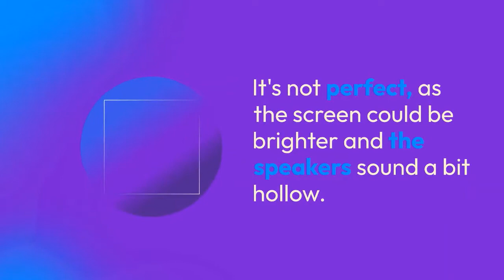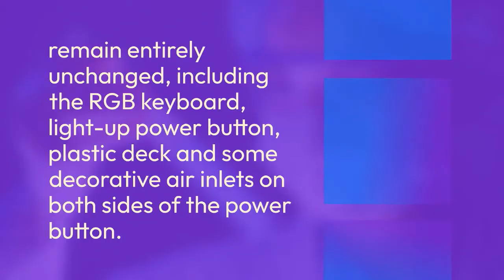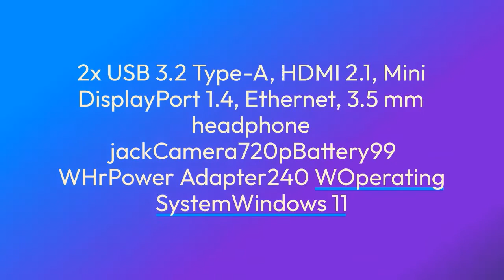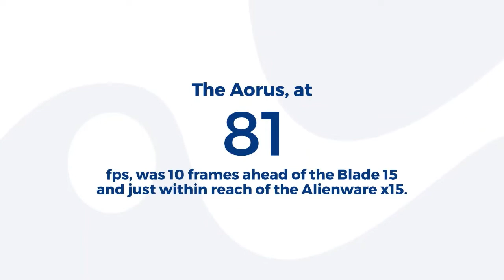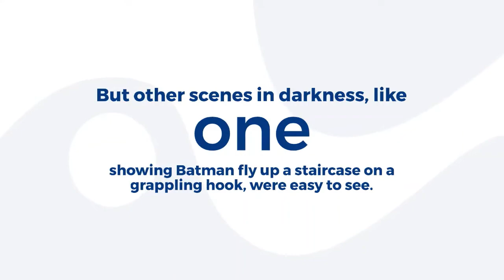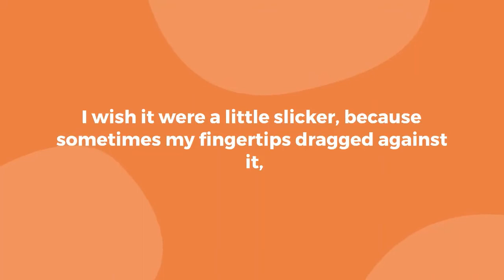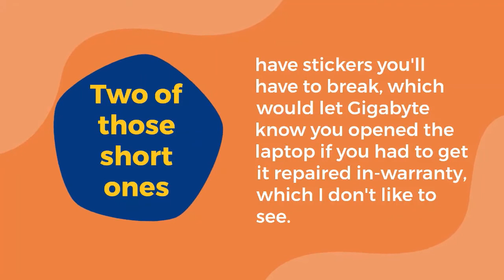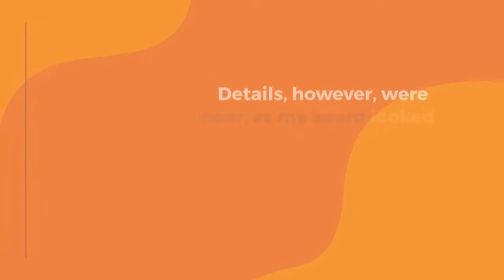Gigabyte Aorus 17 XE4 Review A Small Bump Up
We tested the Gigabyte Aorus 17 XE4 with an Intel Core i7-12700H, a 14-core processor with eight efficient cores and six performance cores. The ...
Pros and cons: + Strong performance